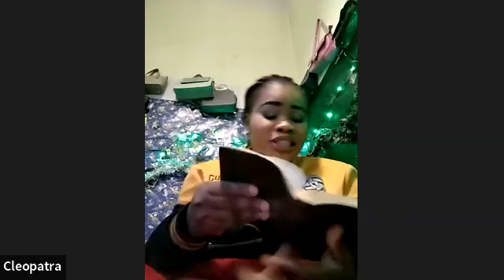LIVING FAITH INT PRESENTS OUR YEARLY 21 DAYS FASTING AND PRAYERS 2022. DAY8